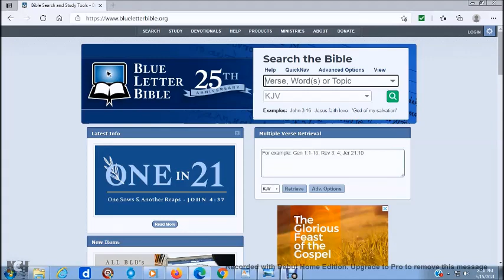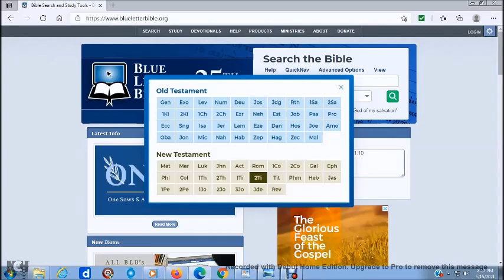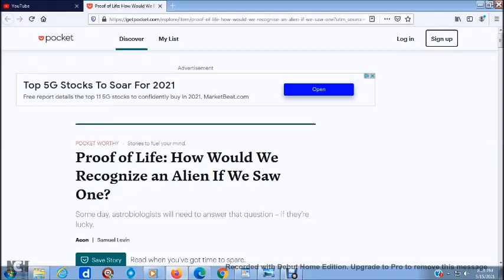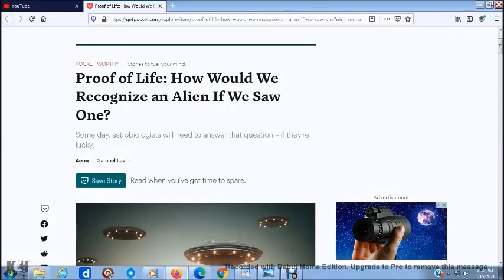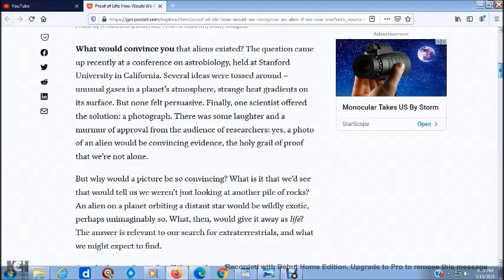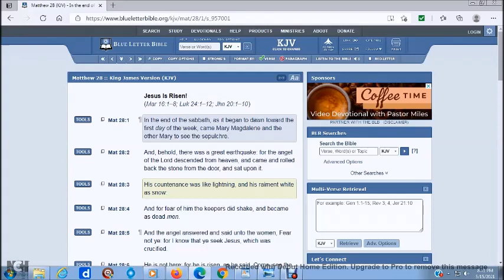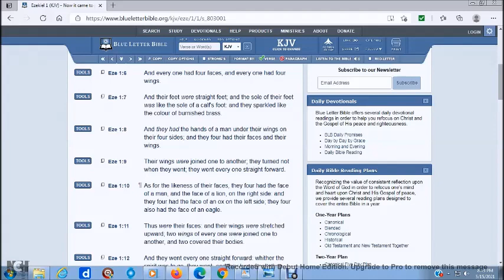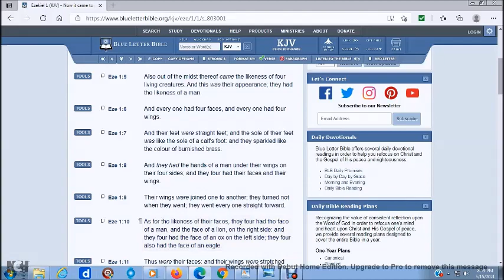THE BRIGHTNESS OF HIS COMING PART 1